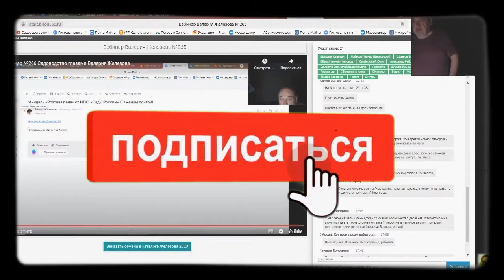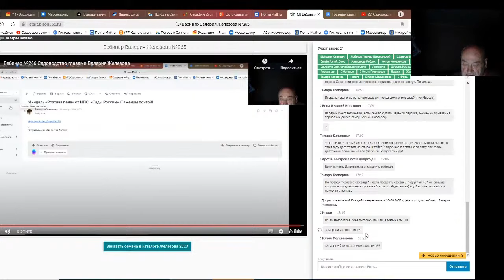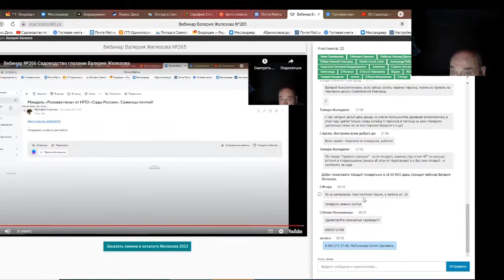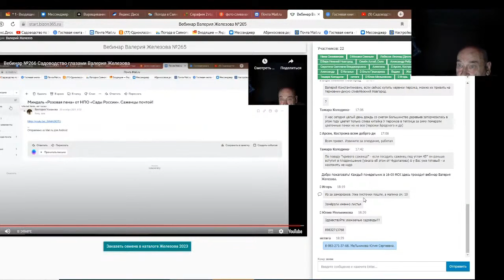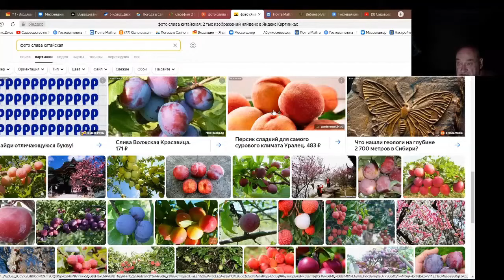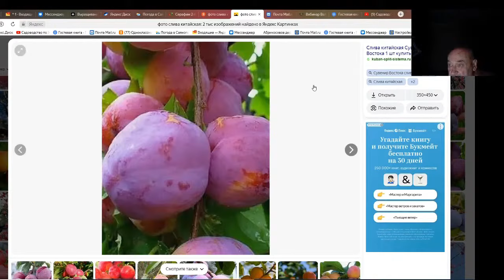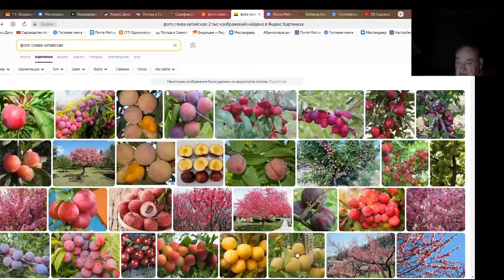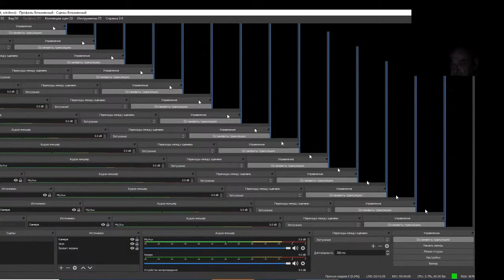Железов Валерий. Вебинар 287. ч. 5. Ответы на вопросы в чате.